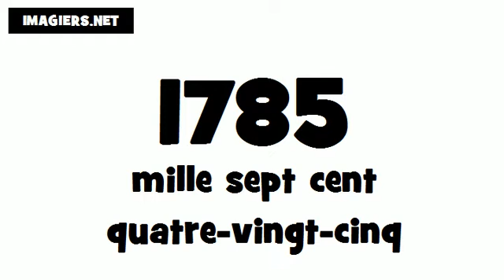Comment prononcer # 1785